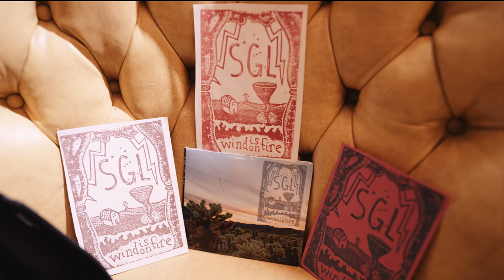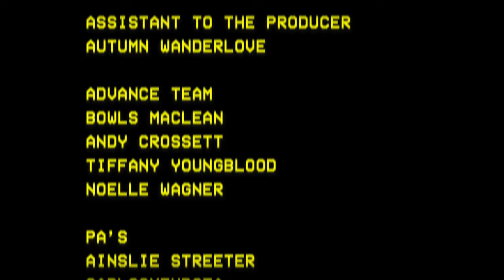SGL (Stephen Gale Lightle feat. Tawaine Noah and David Anson) - "Squawk Box"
SGL performing the original song "Squawk Box" at the Cola Lounge. one of 13 live performance music videos recorded in one day. Dive into the eclectic sounds of the St. Louis music scene through our Lo-Fi Cherokee series. If you love what you hear, we encourage you to share these videos with your friends, amplifying the unique rhythms and melodies of St. Louis! (Official Lo-Fi Cherokee Music Video). Learn more about Lo-Fi Cherokee, Lo-Fi Saint Louis and what we do at our Lo-Fi Cherokee is a unique music event that captures the spirit of St. Louis's vibrant music scene. Similar to a string of Tiny Desk Concerts, numerous performances are recorded in just one day, but with a local twist – they all take place along Cherokee Street. It's a creative marathon that brings together a diverse group of artists, capturing their energy and talent in intimate, stripped-down performances that reflect the heart and soul of St. Louis.